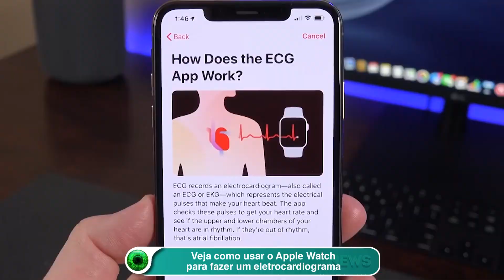Veja como usar o Apple Watch para fazer um eletrocardiograma